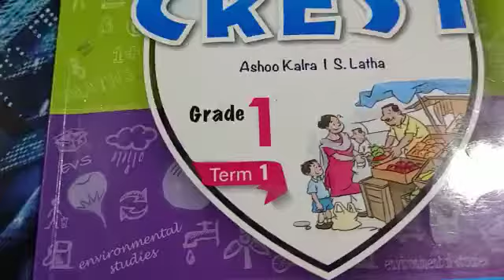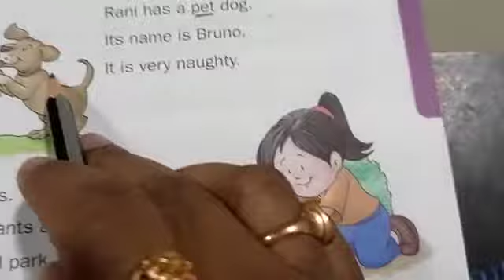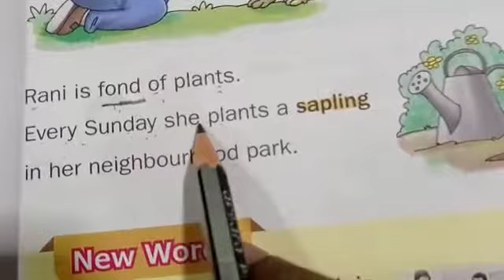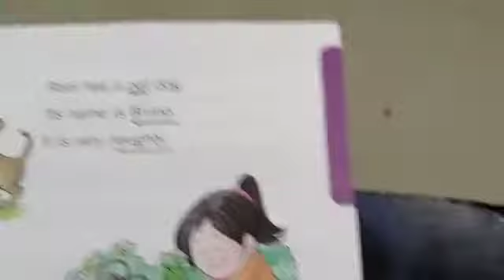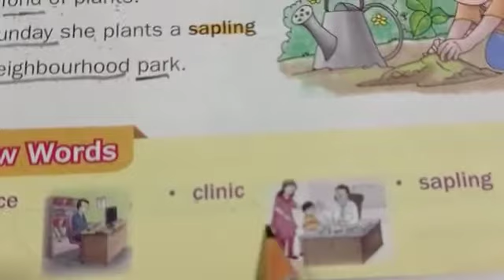Grade 1- Crest - English - Ch - 1 "All About Rani" - Part - 3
Grade-1
Crest
English

CW - Ch - 1 "All About Rani" - Part - 3 chapter explained and Highlighted new words in TB

HW - Write new words in NB